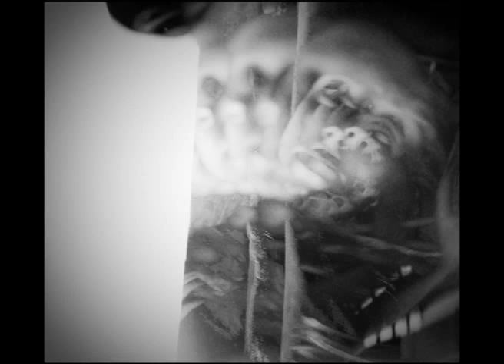Daffodils That Twitch / We Melt Together / Julia Ponsford Feat. José Bernatchez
Title: Daffodils That Twitch
Album: We Melt Together
Artists: Julia Ponsford Feat. José Bernatchez
2015